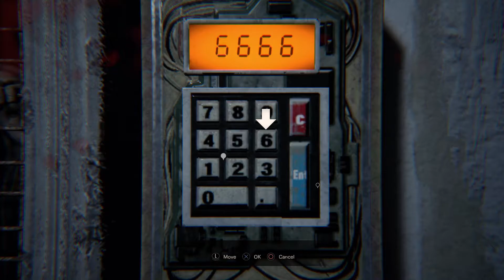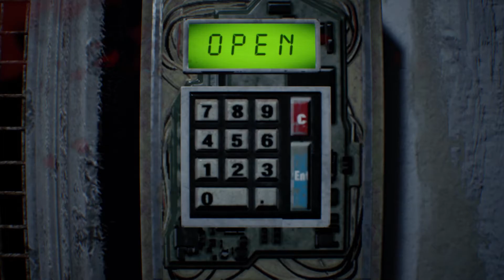Resident Evil 7 : Biohazard - Madhouse / All Coins Walkthrough Pt. IV.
Köszönöm, hogy nézed a Resident Evil 7 100% végigjátszásom! Ha kérdésed van, írd meg kommentben és legjobb tudásom szerint igyekszem segíteni. / Thanks for checking out my Resident Evil 7 100% walkthrough!